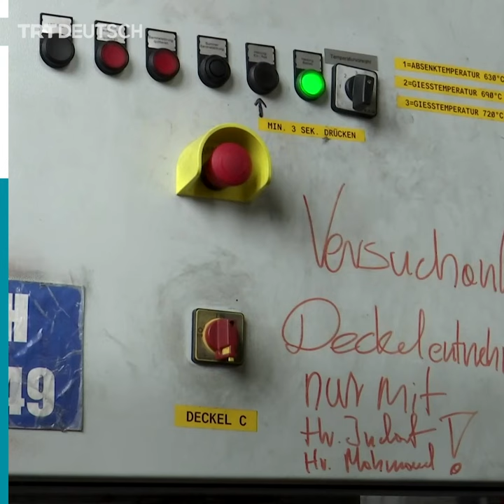Gaskrise: Alu-Gießerei lässt Öfen aus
Die Aluminium-Gießerei Röders aus Soltau übt schon für das Krisenszenario einer gedrosselten Gasversorgung. Bereits jetzt hat das Unternehmen seinen Schicht-Betrieb umgestellt, um Gas zu sparen. Die steigenden Produktionskosten wirken sich auch auf die Endverbraucher aus.